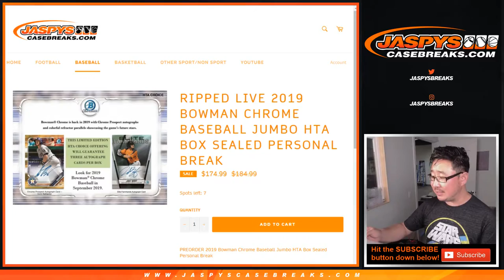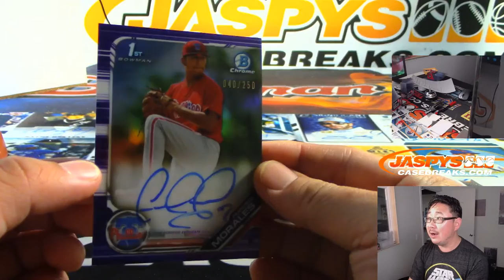W, 09/26/19 || 1Box (HTA) PERSONAL (Mitch P) || 2019 Bowman Chrome Baseball (MLB)